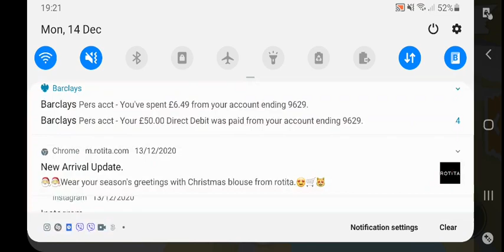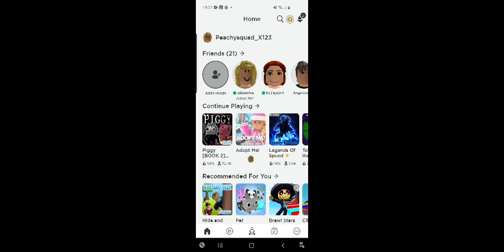14 December 2020